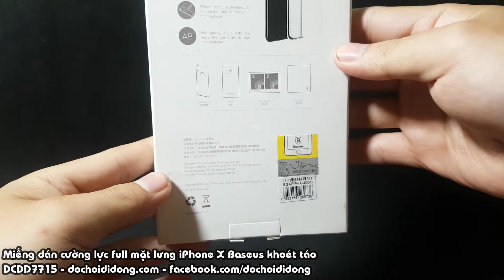Miếng dán cường lực full mặt lưng iPhone X Baseus khoét táo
🏠 Địa chỉ: 206 Nguyễn Thượng Hiền, P.5, Phú Nhuận, TP.HCM